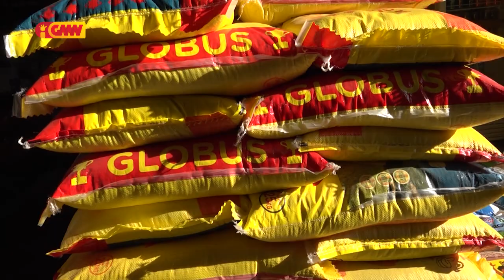AIFAESA prontu koopera, Empreza PERISOS lori kazu Fós a’at ba Tribunal